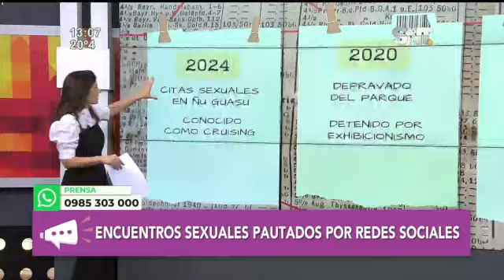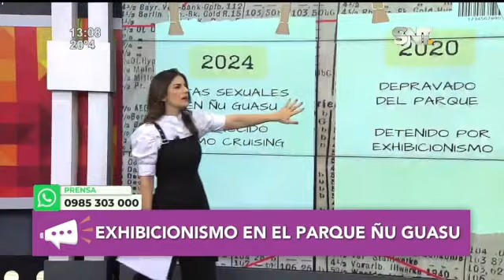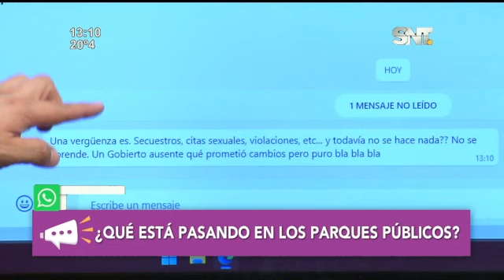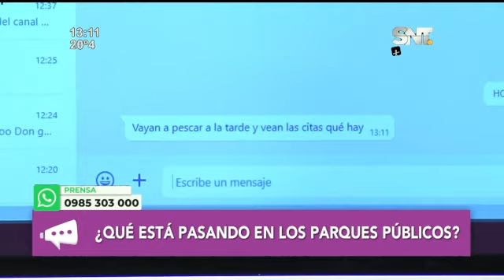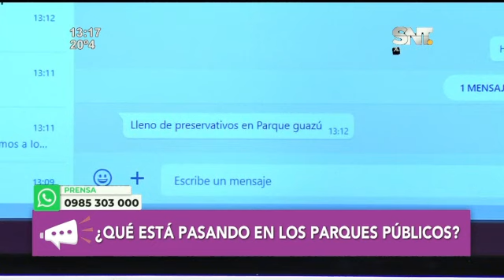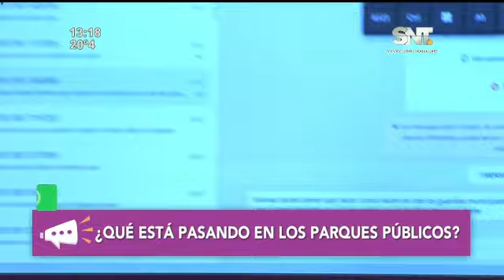Inseguridad de los parques públicos en Paraguay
Luego de recopilar varios hechos de inseguridad ocurridos en diversos parques públicos del país, en LaSobreMesaDeIDM analizamos esta situación con Arturo E. Braglio, miembro del Consejo de Salvemos el Parque Guasú.

"Hoy aparecieron los jefes, los que nunca están", afirmó el mismo.